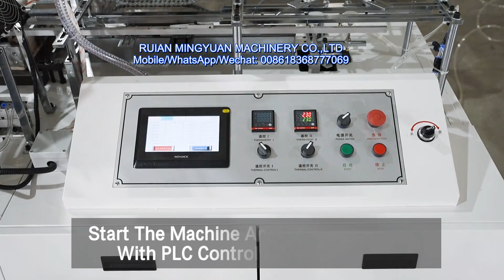PE coated paper lunch burger box making machine speed 40-50 pcs/min